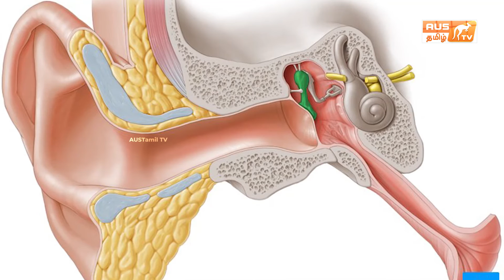மனித உடலில் வளராத ஒரே ஒரு பகுதி | AustamilTv News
மனித உடலில் வளராத ஒரே ஒரு பகுதி

Stay in touch with us for

➡️Download our Apps and Watch it Live. GOOGLE PLAY STORE AND APP STORE